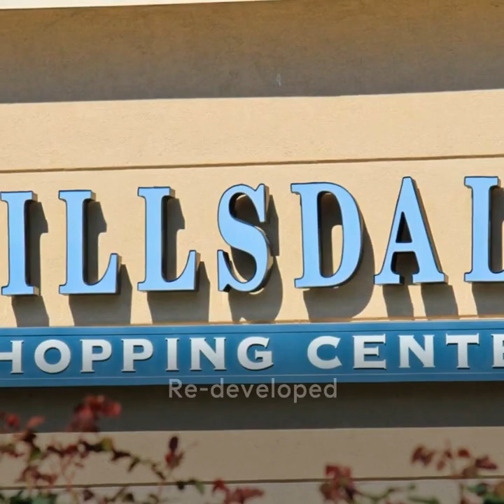1720 Gum Street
Outstanding location with charm and character. Well-maintained 2-story 3 BR 2 BA remodeled home, 2,155 sf, 5000 sf lot size. Incredible space for workshop/artist studio & storage in addition to reg 2-car gar. Park-like yard w fruit trees & lawn. Spacious LR, pic windows, refinished parquet flooring, fireplace, LED recessed lights, Open floor plan w kitchen-breakfast nook-dining room. GE Profile double oven, 5-burner GE Pro gas cooktop, hood vent, Whirlpool fridge, separate freezer. Laundry room. Lower level has separate fam room, full BA, engineered wood, access 2 backyard w patio/lawn. Large deck for summer BBQ. Walk score 87; Convenient to Safeway, Hwy 92, Hwy 101, DT San Mateo, Caltrain stations, Hillsdale Shopping Center, Bay Meadows, and Whole Foods. Rental application, $6000 security deposit, credit report, reference check, minimum 12-month Lease Agreement. No pets allowed. Tenant to pay for own utilities. Sunnybrae Elementary, Borel Middle, Aragon HS